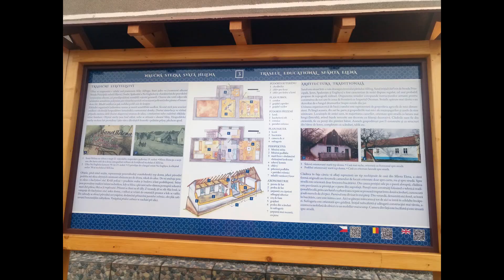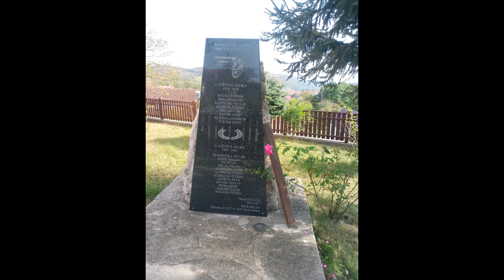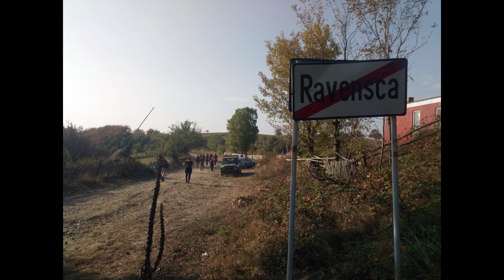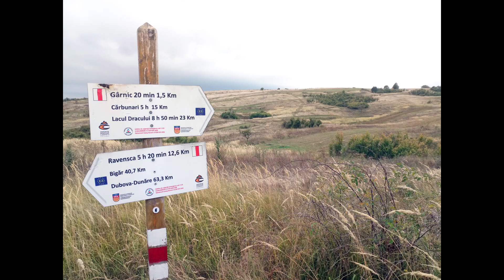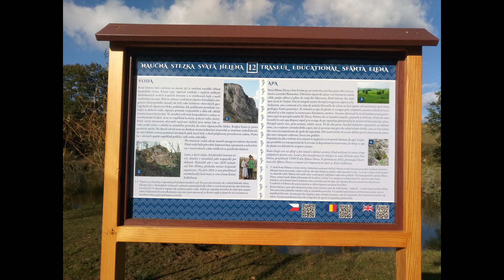Banátské posvícení - podzimní putování po českých vesnicích v rumunském Banátu s CK Kudrna Brno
Prezentace fotografií z toulek v horách Banátu. Navštívili jsme české vesnice - Svatá Helena, Rovensko a Gernik.  Malíř podzim oblékl lesy do pestrých barev které ozařovalo nízké podzimní slunce, louky a pastviny získaly tisíc odstínu šedi ze kterých občas zazářily květy, žluté jako letní slunce. A na loukách se spokojení pásly ovce a krávy. A my jsme si jen tak kráčeli tou zvláštní krajinou nekonečných hor. Takový balzám na duši, relax, únik od shonu a ruchu „moderní civilizace“. Obyvatelé přišli do této krajiny před dvě stě lety, dodnes si zachovali krásnou češtinu, vlídnost a pohostinnost.  Děkuji Vildovi Dvořákovi, CK Kudrna Brno za pozvání na tento parádní výlet, průvodcům Ivo Dokoupil a Rostislav Šíma a všem účastníkům zájezdu za krásné zážitky 😊